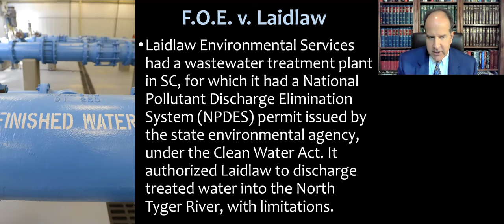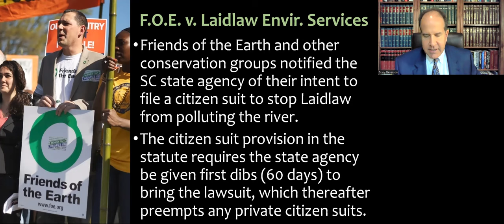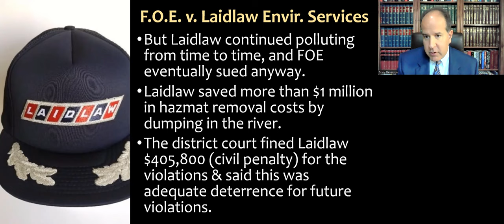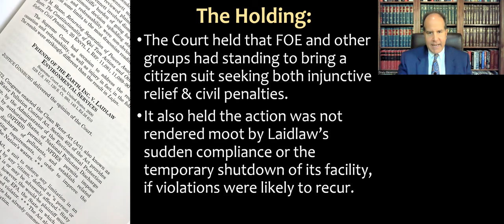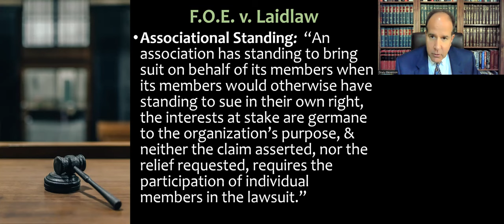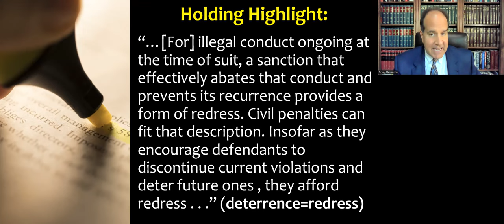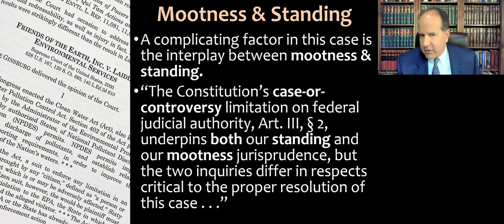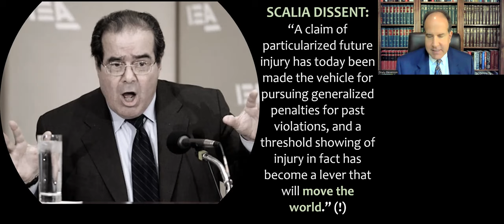Friends of the Earth v. Laidlaw Environmental Services - Standing, Mootness, & Judicial Redress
Lecture video for my Administrative Law course about the case Friends of the Earth v. Laidlaw, 528 U.S. 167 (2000), a complex case about the relationship between standing to sue, the doctrine of mootness, and alternative forms of judicial redress.